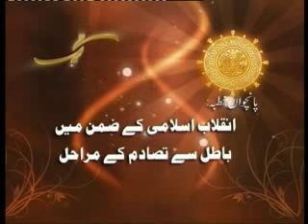1/17- Nabvi Inqilab ka Takmili Marhala Batil Say Tasadum By Dr. Israr Ahmed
A Series of Lectures on Seerat un Nabi (S. A. W.) By Bani e Mohtram Tanzeem-e-Islami Dr. Israr Ahmed.
Part: Five (Nabvi Inqilab ka Takmili Marhala Batil Say Tasadum) Held On March 14, 2010
For More Detail :  Markazi Anjuman Khuddam-ul-Quran, 36-K Model Town, Lahore
Pakistan